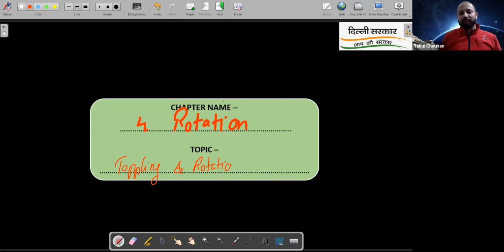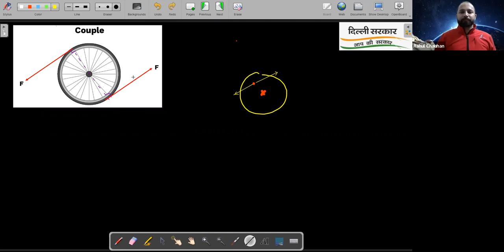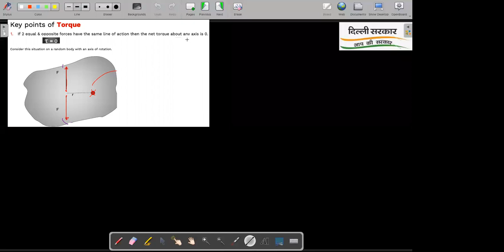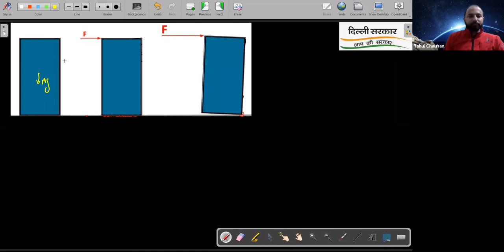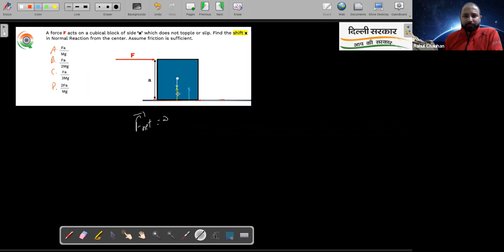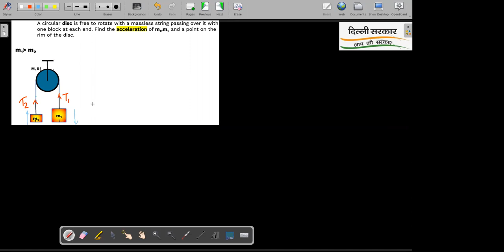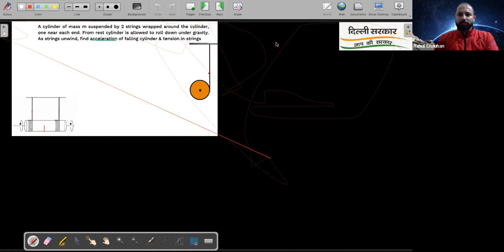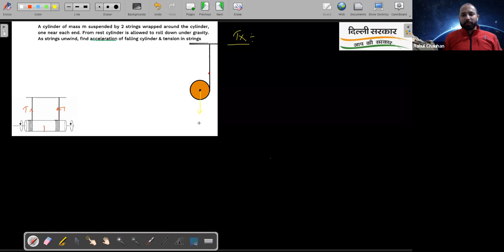Rotation | Toppling & Rotational Dynamic | 12th NEET Batch 1 Physics | 28th Feb. 2022